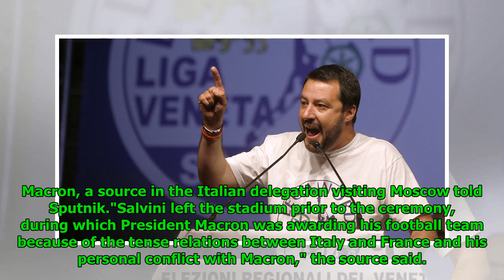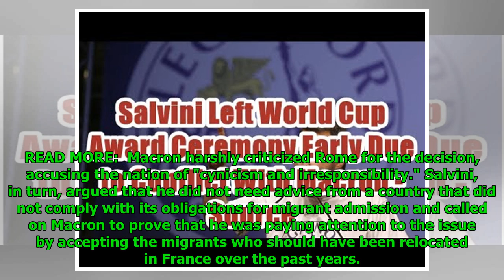Salvini Left World Cup Award Ceremony Early Due to Conflict With Macron - Source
Mathew Paul